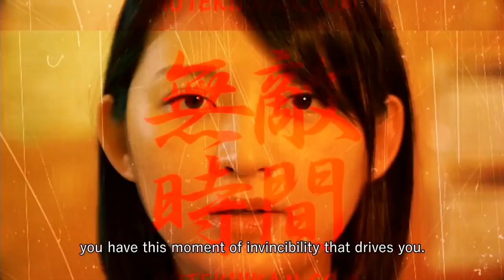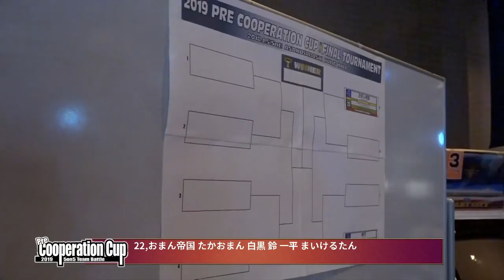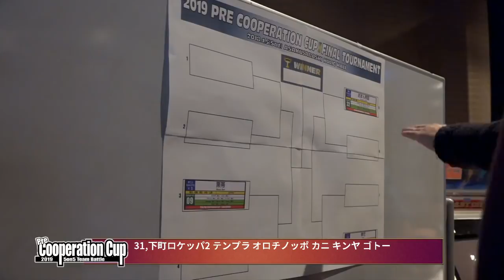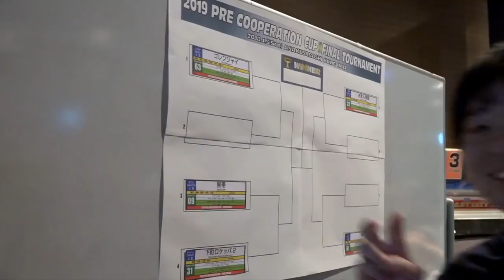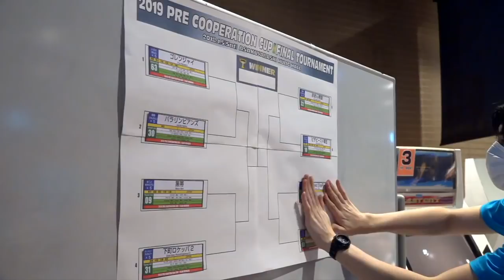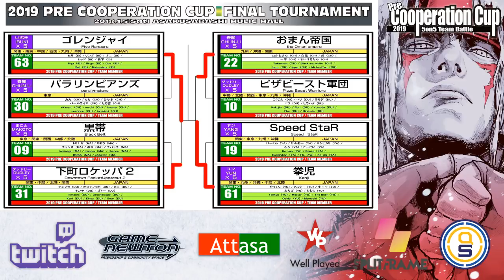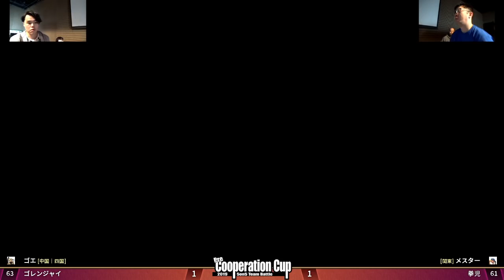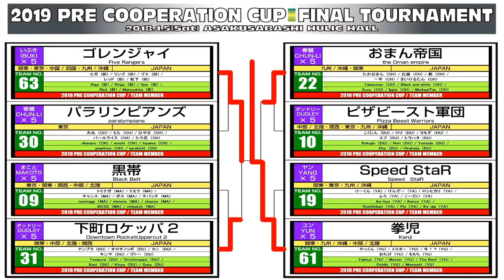【ストⅢ3rd】 プレクーペレーション - 17th - Pre-Cooperation Cup 2019 Finals 【SFⅢ3rd】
Full coverage & Full timestamp & Coop Cup 2019

[0:26:40 Five Rangers (Ibuki) vs. Paralympians (Chun-Li)]
Higa & Ringo & Goe & Red & Matsushita
vs.
Rikimaru & Mochi & Hiyama & Pearl Rice & Tarokichi

[0:51:05 Downtown Rocket Uppercut 2 (Dudley) vs. Black Belt (Makoto)]
Tempura & Orochinoppo & Kani & Kinya & Gotou
vs.
Tominaga & Mimora & Chance & Boss & Chibacchi

[1:07:35 Pizza Beast Warriors (Dudley) vs. The Oman Empire (ChunLi)]
Kokujin & Rori & Yomoya & Efu & Hirahata
vs.
Takaoman & Shirokuro & Suru & Ippei & Michael-tan

[1:25:15 Kenji (Yun) vs. Speed StaR (Yang)]
Yakkun & Mester & Ushi!? & Ochibi & Momochi
vs.
Keekun & Kenzou & Roshihikari & Furo & Koudai

[1:46:35 Downtown Rocket Uppercut 2 (Dudley) vs. Five Rangers (Ibuki)]
vs.

[2:07:00 The Oman Empire (ChunLi) vs. Kenji (Yun)]
vs.

[2:30:30 Five Rangers (Ibuki) vs. Kenji (Yun)]
vs.